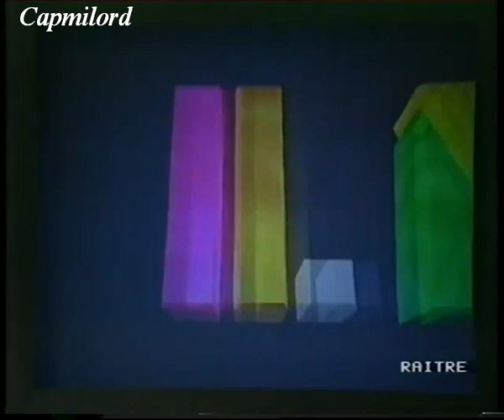Il "moviolone" del "derby" ROMA-Lazio 1-1 da "Il Processo del lunedì" dell' 08-04-1991